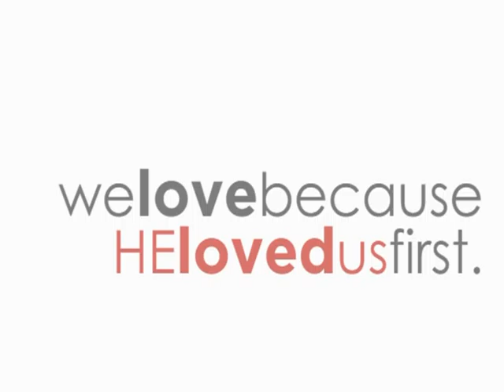ark. Hands of Hope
FEB. 2012

ZEROpoint showed REAL Love by collecting canned food items, and clothing donations to give to Hands of Hope.